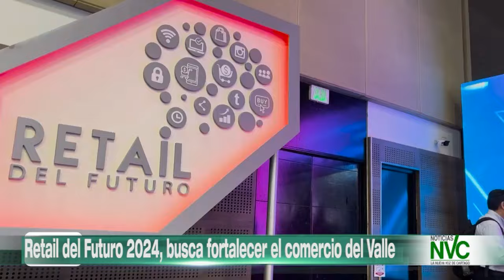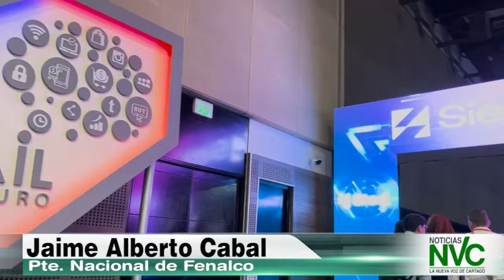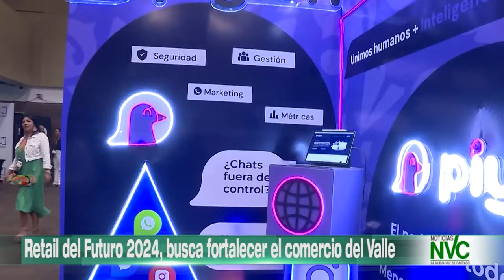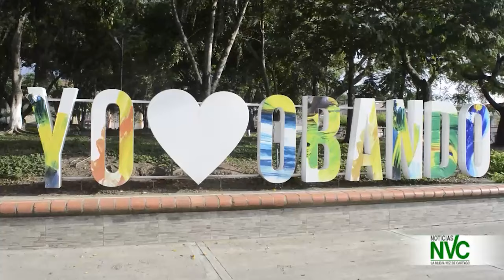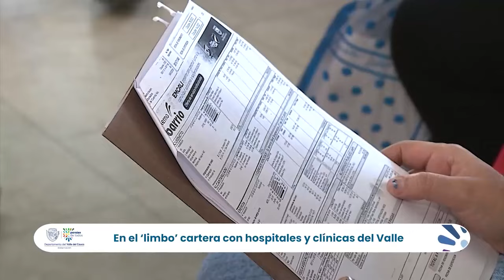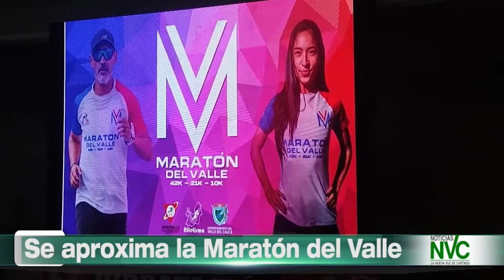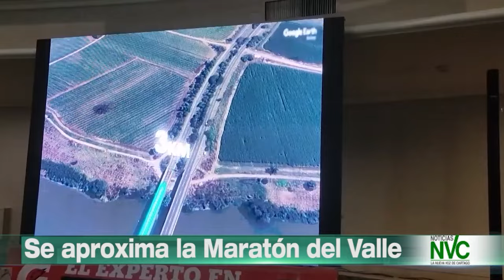EMISION DE NOTICIAS NVC 23 DE MAYO DE 2024